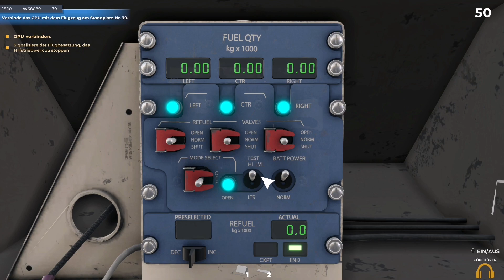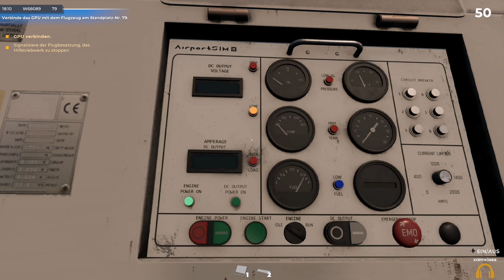Was ist eine GPU? Wo finde ich diese? Unser erstes Szenario| AirportSim